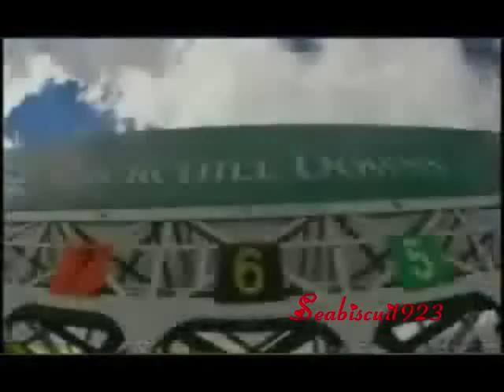Seabiscuit Has Returned!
I have finally fixed my computer! Wohoo!
Im sorry everyone that this has happened, it has made me really inactive on YouTube.

Here is your reward video!
Hopefully my vidding skills haven't gone down hill